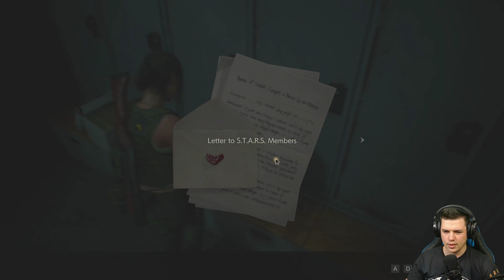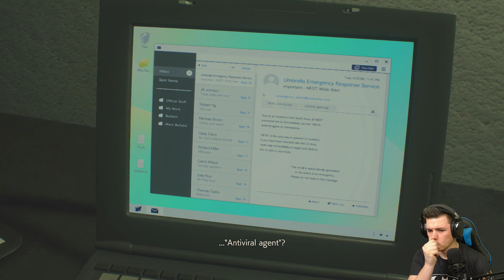Resident Evil 2 - Végigjátszás 4.rész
Gyerekkorom egyik kedvenc játéka! 2003-ban jelent meg, szóval hamarabb mint a film emiatt is volt nekem ez akkor hatalmas élmény. Logikai - Ügyességi játék , nagyon kis hangulatos látványvilággal illetve zenével.
Élő adások miatt pedig látogass el a Twitch Csatornámra